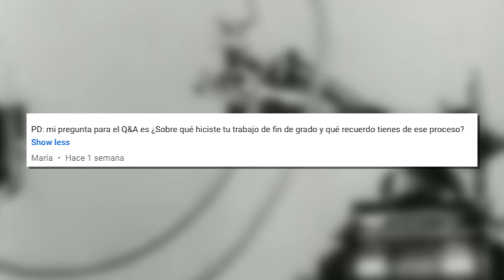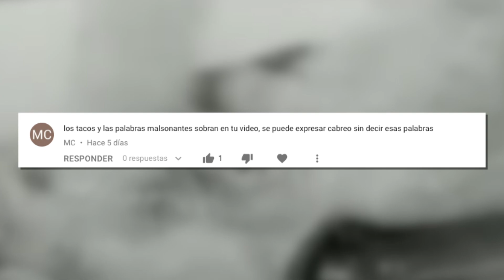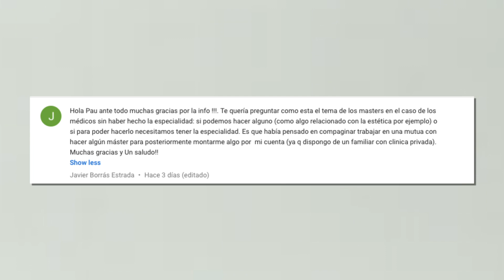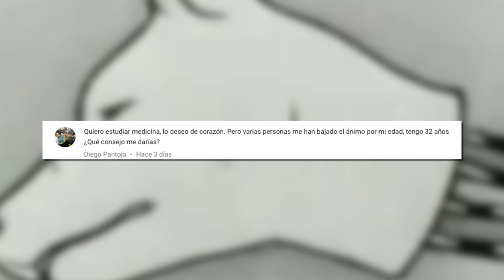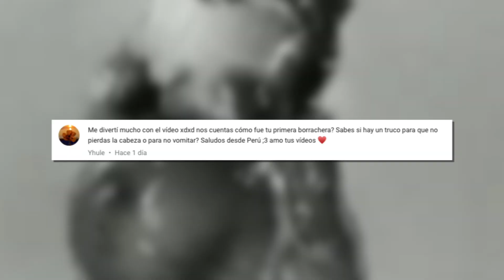🔥 PRIMERA BORRACHERA, MÁSTERS DE MEDICINA & ESTUDIAR CON 32 AÑOS | Q&A #1 | Diario de un MIR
▼ ¡Hey tú! ¡Abre esto! ¡Hay mucha información que deberías leer! ▼

(Aunque llega un día tarde por problemas técnicos) aquí tenéis el primer Preguntas y Respuestas (Q&A) del canal! Si os gusta vamos a sacarle punta al botón de like y así subiré más!

[Si te gusta el contenido que creamos de manera gratuíta y te gustaría ayudar económicamente al canal puedes hacerlo Gracias.

🔔 ¡𝑵𝑶 𝑻𝑬 𝑷𝑰𝑬𝑹𝑫𝑨𝑺 𝑵𝑨𝑫𝑨!

◉ 𝗣𝗥𝗘𝗚𝗨𝗡𝗧𝗔𝗦 𝗠𝗨𝗬 𝗙𝗥𝗘𝗖𝗨𝗘𝗡𝗧𝗘𝗦 ◉

➤  ¿𝙿𝙾𝚁 𝚀𝚄É 𝙽𝙾 𝚂𝙴 𝚅𝙴𝙽 𝚃𝚄𝚂 𝚂𝚄𝚂𝙲𝚁𝙸𝙿𝚃𝙾𝚁𝙴𝚂?

- 𝐂á𝐦𝐚𝐫𝐚 𝐝𝐞 𝐛𝐨𝐥𝐬𝐢𝐥𝐥𝐨 (𝐧𝐮𝐞𝐯𝐚)
- 𝐂á𝐦𝐚𝐫𝐚 𝐠𝐫𝐚𝐧𝐝𝐞
- 𝐎𝐛𝐣𝐞𝐭𝐢𝐯𝐨 𝟏𝟖-𝟓𝟓𝐦𝐦
- 𝐎𝐛𝐣𝐞𝐭𝐢𝐯𝐨 𝟓𝟎𝐦𝐦
- 𝐓𝐞𝐥𝐞𝐎𝐛𝐣𝐞𝐭𝐢𝐯𝐨 𝟕𝟓-𝟑𝟎𝟎𝐦𝐦
- 𝐎𝐛𝐣𝐞𝐭𝐢𝐯𝐨 𝐆𝐫𝐚𝐧 𝐀𝐧𝐠𝐮𝐥𝐚𝐫 𝟏𝟏-𝟏𝟔𝐦𝐦
- 𝐌𝐨𝐧𝐢𝐭𝐨𝐫 𝟒𝐤 𝐇𝐃𝐌𝐈
- 𝐁𝐚𝐭𝐞𝐫í𝐚 𝐄𝐱𝐭𝐞𝐫𝐧𝐚
- 𝐆𝐨𝐏𝐫𝐨 𝟓 𝐒𝐞𝐬𝐬𝐢𝐨𝐧
- 𝐆𝐨𝐏𝐫𝐨 𝟑 𝐒𝐢𝐥𝐯𝐞𝐫
- 𝐌𝐢𝐜𝐫ó𝐟𝐨𝐧𝐨 𝟏
- 𝐌𝐢𝐜𝐫ó𝐟𝐨𝐧𝐨 𝟐
- 𝐆𝐫𝐚𝐛𝐚𝐝𝐨𝐫𝐚 𝐚𝐮𝐝𝐢𝐨
     - 𝐄𝐝𝐢𝐭𝐨 𝐜𝐨𝐧 𝐀𝐝𝐨𝐛𝐞 𝐏𝐫𝐞𝐦𝐢𝐞𝐫𝐞 𝐏𝐫𝐨 𝐂𝐂 & 𝐀𝐝𝐨𝐛𝐞 𝐀𝐟𝐭𝐞𝐫 𝐄𝐟𝐟𝐞𝐜𝐭𝐬 𝐂𝐂

➤ 🤔 ¿𝙳𝙴 𝙳Ó𝙽𝙳𝙴 𝚂𝙰𝙲𝙾 𝙻𝙰𝚂 𝙸𝙳𝙴𝙰𝚂?

     - Normalmente de comentarios que me dejáis, cosas que leo por

     - También me inspiro de vídeos que veo en YouTube o libros que

➤  👨🏼‍💻 ¿𝚀𝚄É 𝙴𝚂 𝙻𝙾 Ú𝙻𝚃𝙸𝙼𝙾 𝚀𝚄𝙴 𝙷𝙴 𝙴𝚂𝙲𝚁𝙸𝚃𝙾?

     - Si haces click en el enlace podrás ver la última entrada que he

➤  📚 ¿𝚀𝚄É 𝙻𝙸𝙱𝚁𝙾𝚂 𝙳𝙴 𝙼𝙴𝙳𝙸𝙲𝙸𝙽𝙰 𝚁𝙴𝙲𝙾𝙼𝙸𝙴𝙽𝙳𝙾?

- 𝐏𝐑𝐔𝐄𝐁𝐀 𝐀𝐌𝐀𝐙𝐎𝐍 𝐏𝐑𝐈𝐌𝐄 𝐆𝐑𝐀𝐓𝐈𝐒
- 𝐏𝐑𝐎𝐌𝐄𝐓𝐇𝐄𝐔𝐒 𝐋𝐢𝐛𝐫𝐨 & 𝐀𝐭𝐥𝐚𝐬 𝐀𝐧𝐚𝐭𝐨𝐦í𝐚
- 𝐍𝐄𝐓𝐓𝐄𝐑 𝐀𝐭𝐥𝐚𝐬 𝐀𝐧𝐚𝐭𝐨𝐦í𝐚
- 𝐓𝐎𝐑𝐓𝐎𝐑𝐀 𝐏𝐫𝐢𝐧𝐜𝐢𝐩𝐢𝐨𝐬 𝐀𝐧𝐚𝐭𝐨𝐦í𝐚 & 𝐅𝐢𝐬𝐢𝐨𝐥𝐨𝐠í𝐚
- 𝐆𝐔𝐘𝐓𝐎𝐍 & 𝐇𝐀𝐋𝐋 𝐓𝐫𝐚𝐭𝐚𝐝𝐨 𝐅𝐢𝐬𝐢𝐨𝐥𝐨𝐠í𝐚 𝐌é𝐝𝐢𝐜𝐚
- 𝐋𝐄𝐇𝐍𝐈𝐍𝐆𝐄𝐑 𝐏𝐫𝐢𝐧𝐜𝐢𝐩𝐢𝐨𝐬 𝐁𝐢𝐨𝐪𝐮í𝐦𝐢𝐜𝐚
- 𝐊𝐔𝐌𝐀𝐑 & 𝐂𝐋𝐀𝐑𝐊'𝐒 𝐂𝐥𝐢𝐧𝐢𝐜𝐚𝐥 𝐌𝐞𝐝𝐢𝐜𝐢𝐧𝐞
- 𝐒𝐂𝐇𝐖𝐀𝐑𝐓𝐙'𝐒 𝐏𝐫𝐢𝐧𝐜𝐢𝐩𝐥𝐞𝐬 𝐨𝐟 𝐒𝐮𝐫𝐠𝐞𝐫𝐲
- 𝐑𝐎𝐁𝐁𝐈𝐍𝐒 & 𝐂𝐎𝐓𝐑𝐀𝐍 𝐏𝐚𝐭𝐡𝐨𝐥𝐨𝐠𝐢𝐜 𝐁𝐚𝐬𝐢𝐬 𝐨𝐟 𝐃𝐢𝐬𝐞𝐚𝐬𝐞
- 𝐊𝐀𝐑𝐓𝐙𝐔𝐍𝐆 𝐁𝐚𝐬𝐢𝐜 𝐚𝐧𝐝 𝐜𝐥𝐢𝐧𝐢𝐜𝐚𝐥 𝐩𝐡𝐚𝐫𝐦𝐚𝐜𝐨𝐥𝐨𝐠𝐲
- 𝐓𝐇𝐄 𝐌𝐄𝐑𝐂𝐊 𝐌𝐀𝐍𝐔𝐀𝐋

 - X

👌 ¿𝐐𝐔𝐈𝐄𝐑𝐄𝐒 𝐐𝐔𝐄 𝐂𝐎𝐋𝐀𝐁𝐎𝐑𝐄𝐌𝐎𝐒?

· 🏬  Si eres una marca/producto/empresa aquí tienes más
  información de cómo funciono para las colaboraciones: